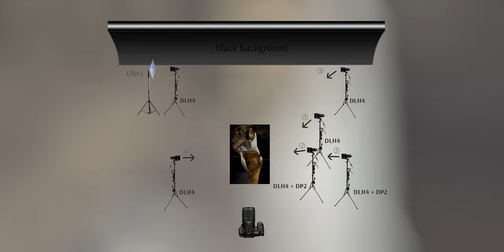Sculpture Photography with Dedolight - Ventzislav Petrov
Photographer: Ventzislav Petrov
Assistance, help and lighting equipment: Angel Penchev
Videographer: Teodor Petrov
Assistance: Victoria Petrova
Subtitles: Yoana Tacheva
Sculpture: Todor Todorov
Dedolight Equipment: DLH4 x 5 + DP2 x 2 projectors